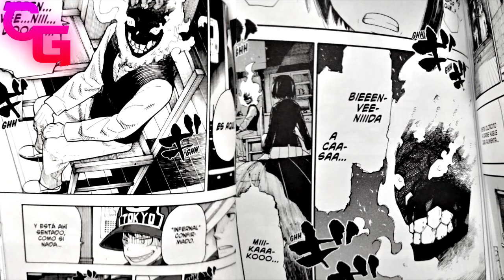Los MANGAS que NECESITAN un ANIME URGENTEMENTE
Nombre de los Mangas:
5- MoMo: The Blood Taker
4- Tensei Majo wa Horobi wo Tsugeru
3- Necromance
2- Namae no Nai Kaibutsu: Kumo to Shoujo to Ryouki Satsujin
1- Spy X Family